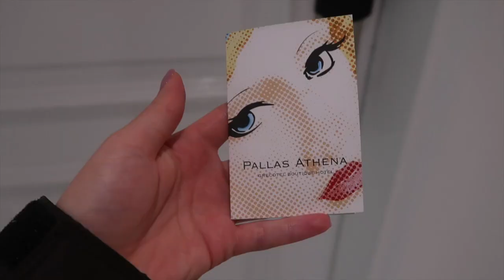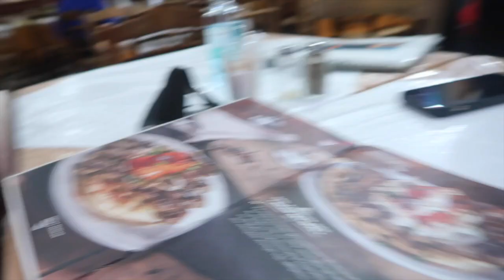ATHENS (vlog)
I hope you enjoyed this travel vlog with my mum!
I know you’ll LOVE them!